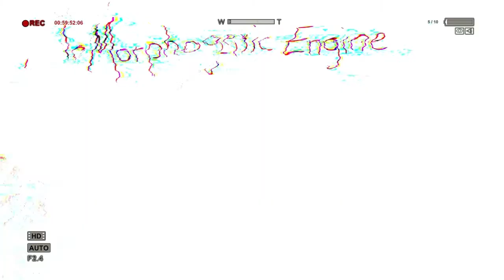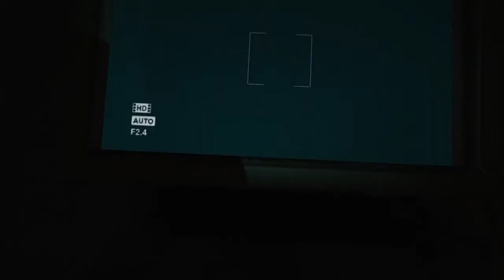Outlast: Playthrough Part 12 - Big Pig Man Vs. Shadow Man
The shadow man take on the large Big Pig Man! who will win?